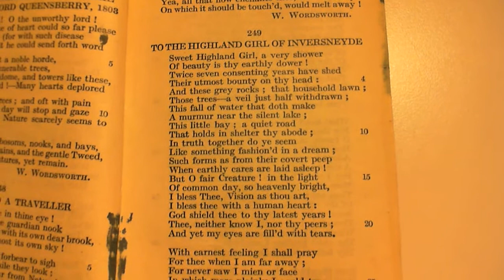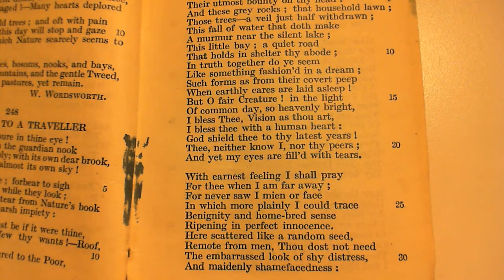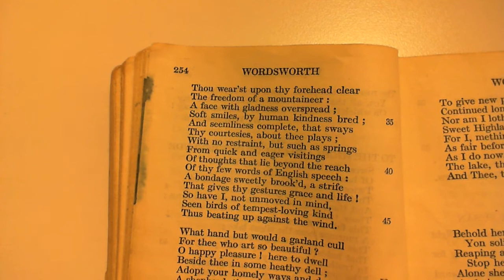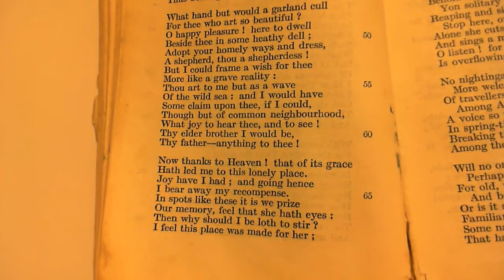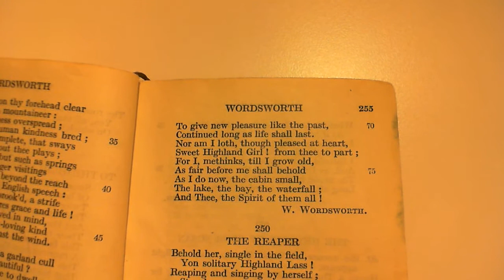To The Highland Girl Of Inversneyde - W. Wordsworth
249 To The Highland Girl Of Inversneyde
(At Inversneyde upon Loch Lomond)
The two-hundred and forty-ninth poem in the collection.